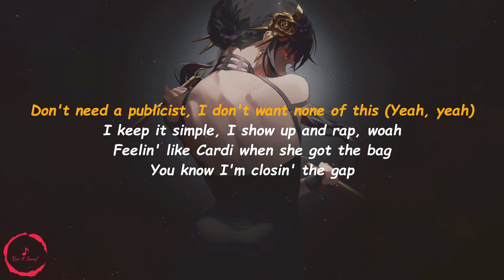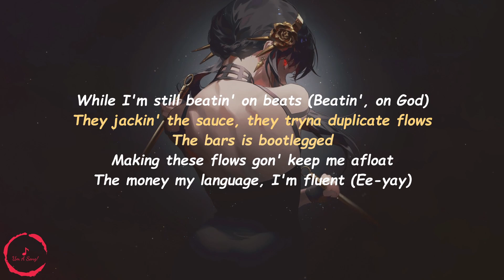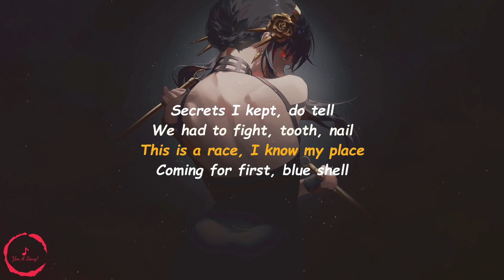Connor Price & K.Keed - Blue Shell (Lyrics)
Lyrics for Connor Price & K.Keed Blue Shell, hope u enjoy!

[Intro] 00:00
[Chorus] 0:11
[Verse1] 0:28
[Chorus] 1:01
[Verse2] 1:16
[Chorus] 1:51